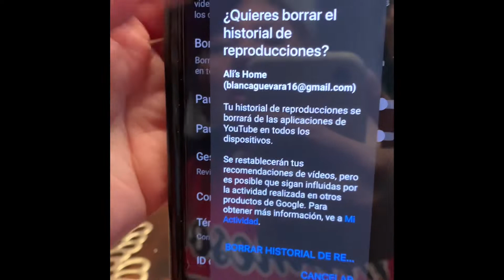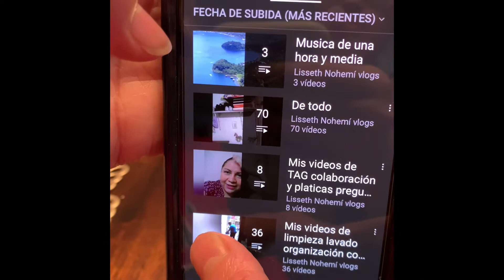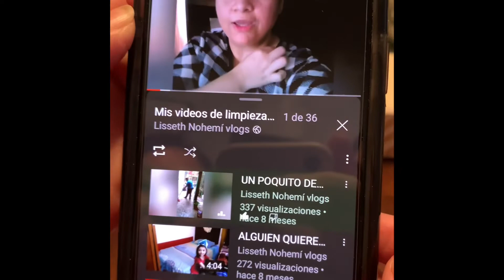✅COMO BORRAR HISTORIAL DE VISUALIZACION DESDE TU TELÉFONO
Historial de visualización de YouTube
Cómo borrar historial de YouTube
Cómo borrar historial de visualización desde tu teléfono